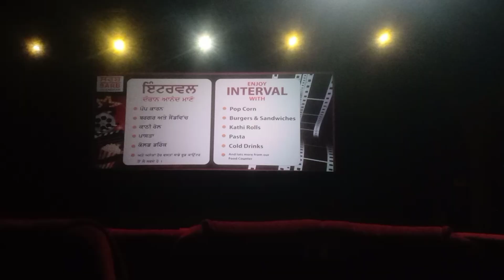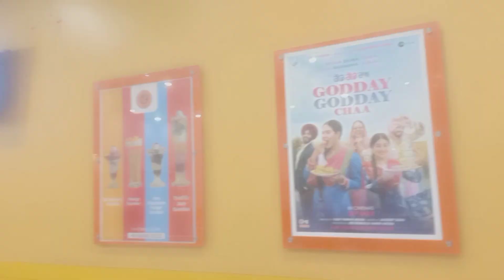Watching jodi In Theatre 😁😁 @270WaleVlogS ❤️❤️❤️no1trending